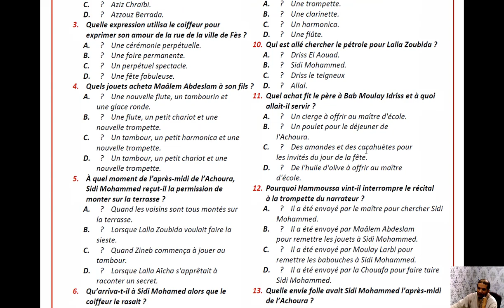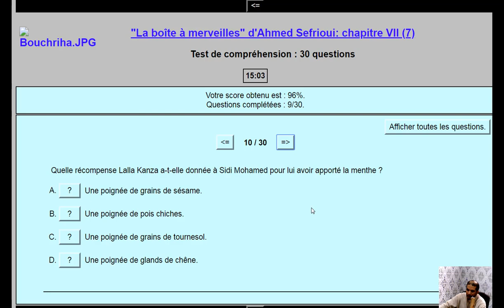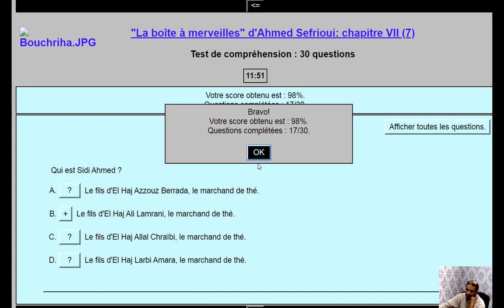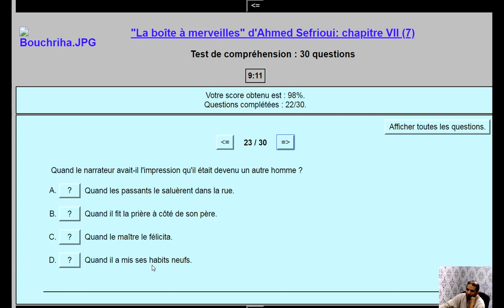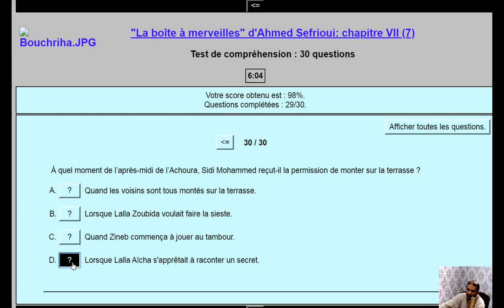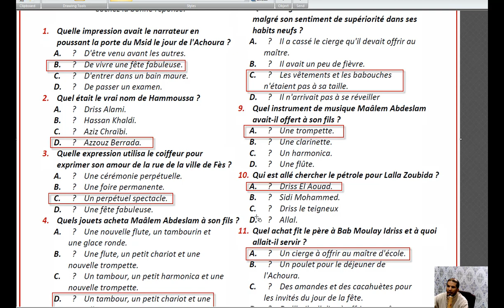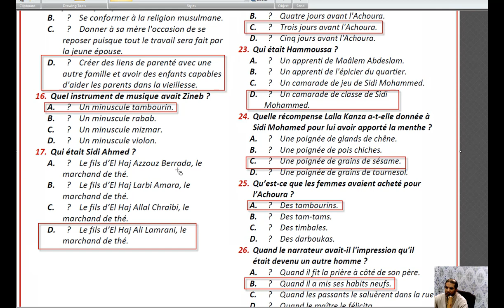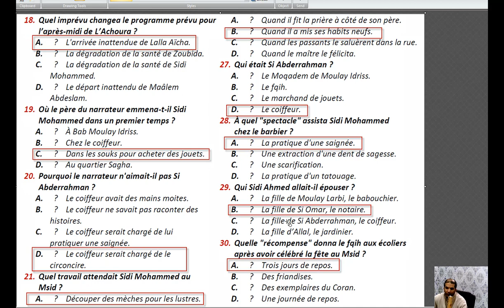مراجعة فريدة للرواية LA BOITE A MERVEILLES CHAPITRE 7